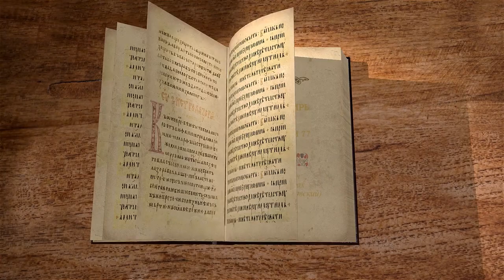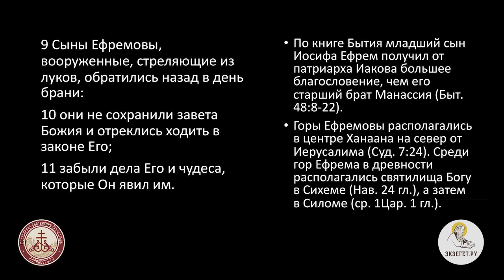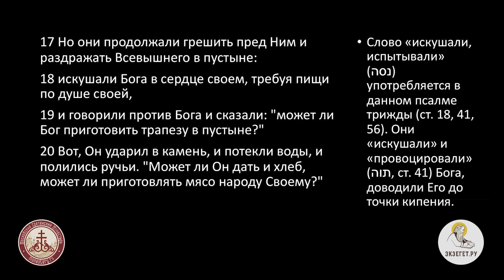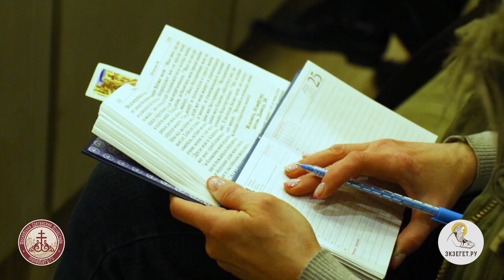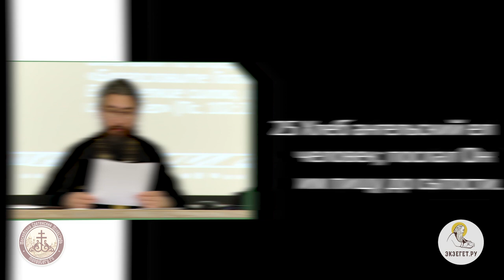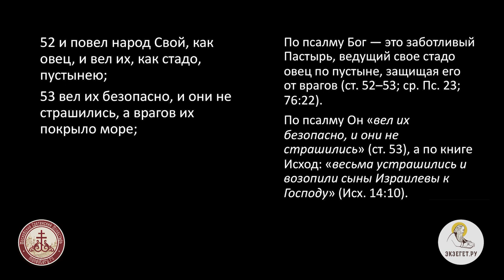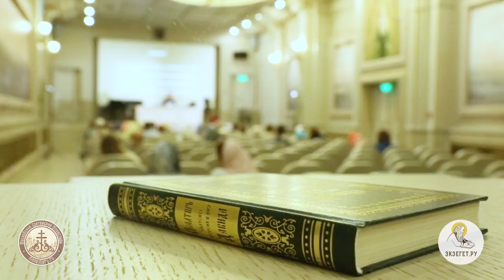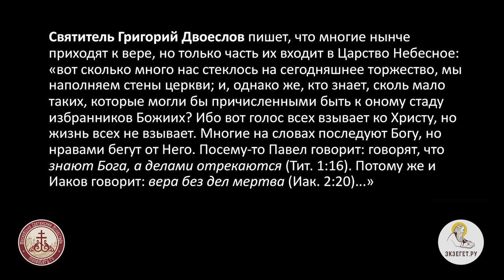Псалтирь. Псалом 77. Иеромонах Ириней (Пиковский). Ветхий Завет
Автор псалма показывает, какие милости даровал Господь богоизбранному народу, как люди нарушали Его законы и какие наказания были посланы за грехи. Псалмопевец подчеркивает, что верующий человек, пребывающий под божественным порицанием не должен отказываться от покаяния, так как наказание – это средство, позволяющее понять неправильность своих деяний.